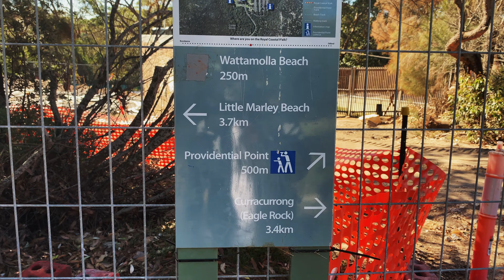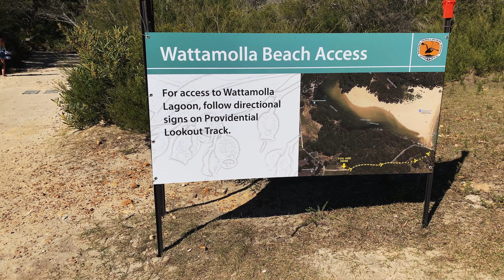Royal National Park hike to Eagle Rock (Curracurrong Falls) NSW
What a wonderful place we live in.

Come watch my video as I adventure at the Royal National Park, from Wattamolla Beach to view the Eagle Rock!

Love Cayla Jade

Equipment: DJI Phantom 4 Pro Drone

Editor: JC